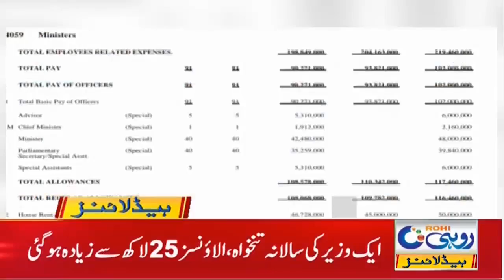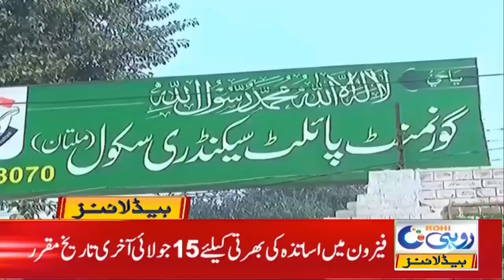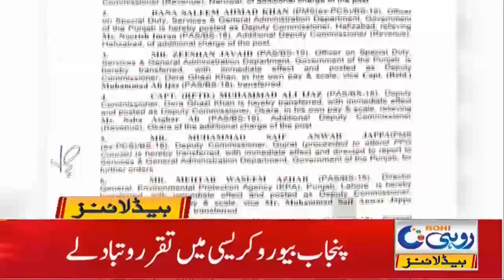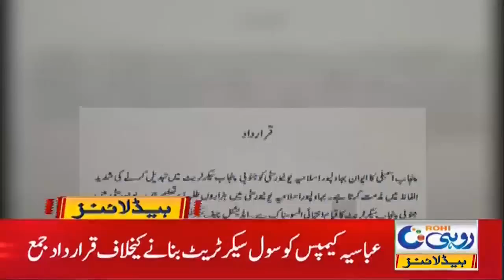Taxes On Marriage Halls Rejected!! | 2am News Headlines | 6 July 2021 | Rohi